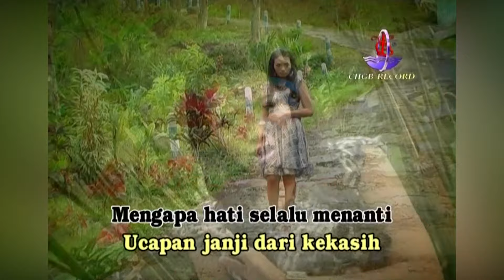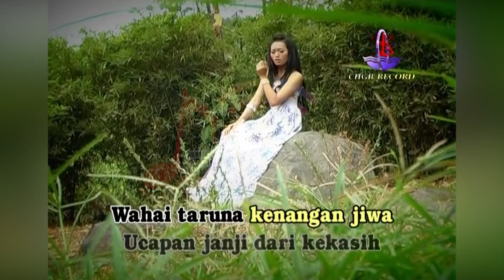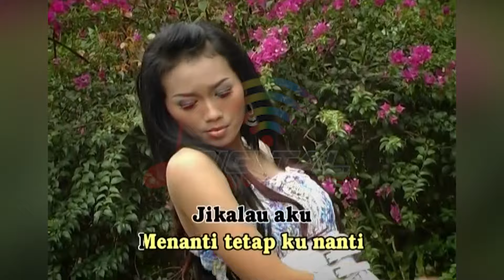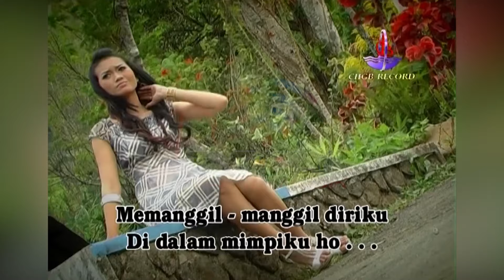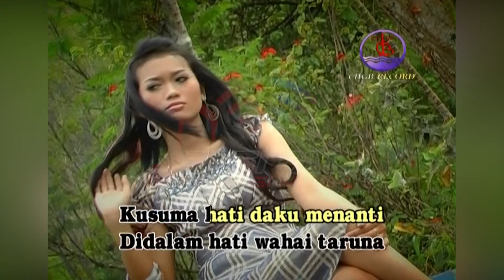Mitha Paramita - Menanti Janji (Official Music Video)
Full Album Dangdut Sinar Kemala HARI BAHAGIA, goyang dulu yuk bersama lagunya "Menanti Janji''

Di DPM Dangdut Station, kamu bisa temuin lagu-lagu official dari Mitha Paramita dan tentunya lengkap dengan playlistnya!